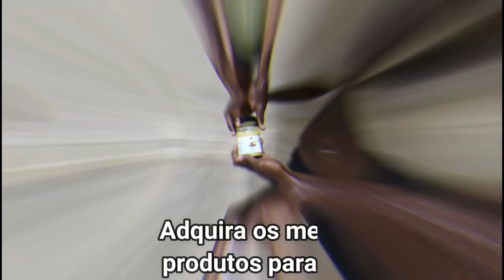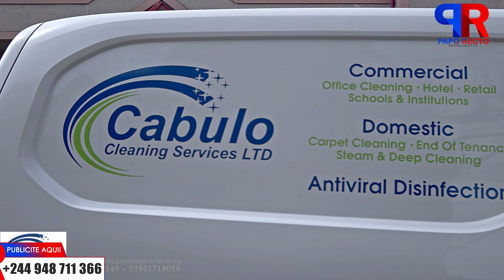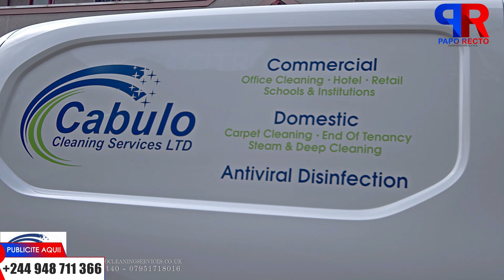Entrevista com o Presidente do Partido P-Jango Dinho Chingunji, no Programa PAPO RECTO.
Entrevista com o Presidente do Partido P-Jango Dinho Chingunji, no Programa PAPO RECTO na Radio Ouvinte.